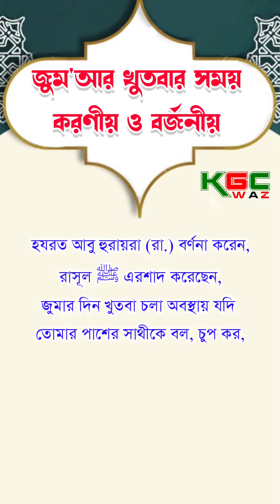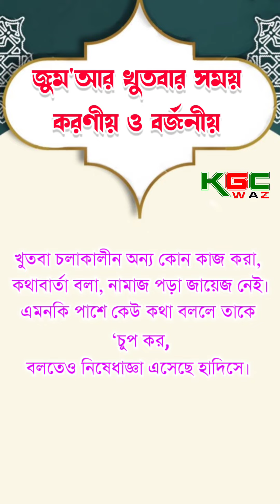জুম'আর খুতবার সময় করণীয় ও বর্জনীয়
!  সতর্কতা!  এই উপাদানের কোনো অননুমোদিত প্রজনন, পুনর্বন্টন বা পুনরায় আপলোড করা কঠোরভাবে নিষিদ্ধ।